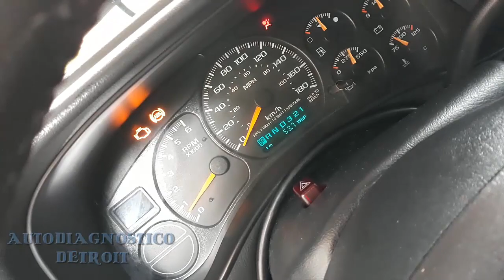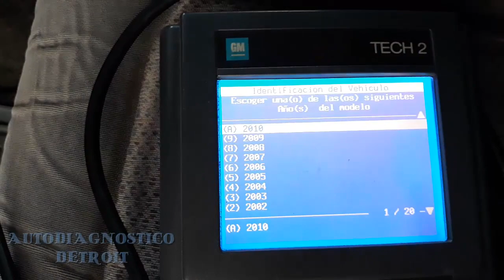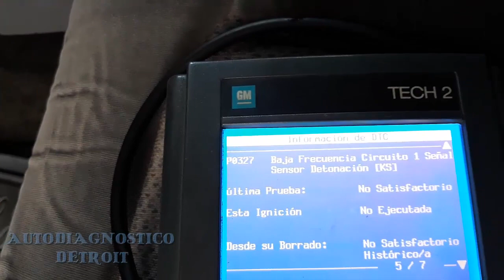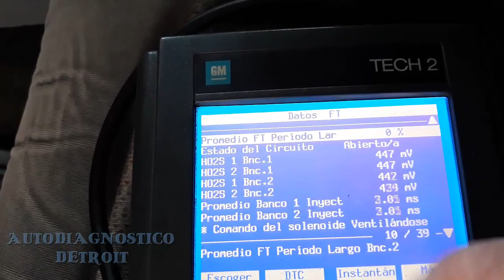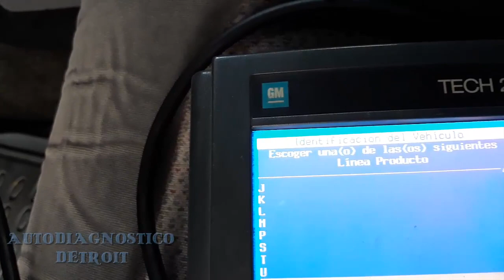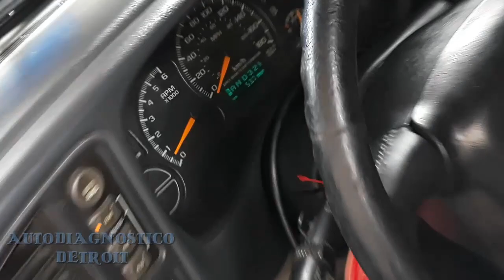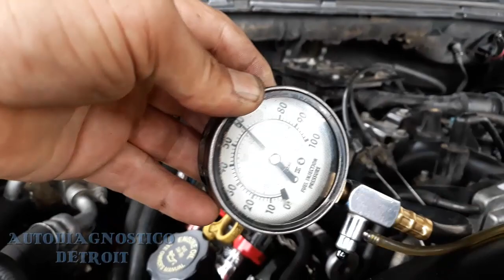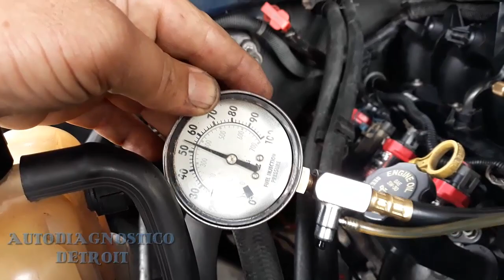CHEVROLET TAHOE Z71 SIN POTENCIA, PISTONEA, CASCABLEO, DETONACION